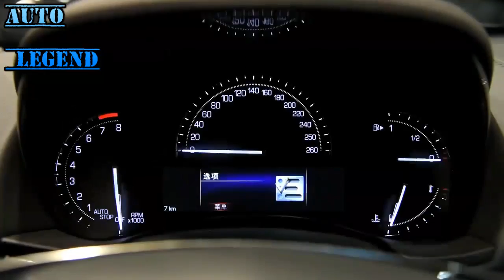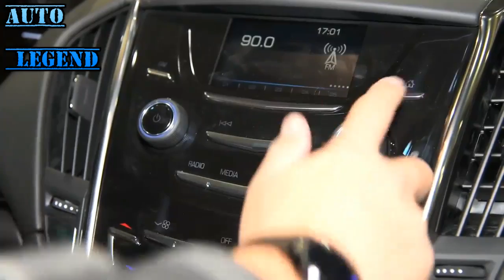2017 Cadillac ATS L 28T Walkaround Review